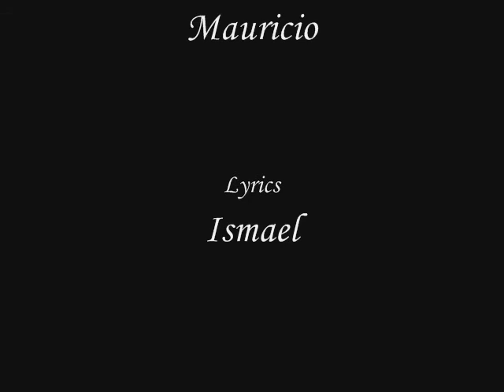De la morte noire - Despedida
"Despedida", the second track off the first album "A rose for your heart"

Letra: Ismael.

Alimentándome del aroma de tu piel
ya no puedo dormir, me envuelves dentro de ti;
llévame prisionero de tus sueños al morir,
no podré resistir si tú no estás aquí.

Es la ilusión de creer, es la ilusión de vivir,
sembraré una rosa para hacerte sonreír;
moriremos una vez para luego renacer,
y por siempre amor, a nuestro amor servir.

En esta vida todo tiene un final,
es hora ya de descansar en paz;
aún no puedo sentir, el calor de tu cuerpo
en esta luna creciente, nuestro amor no es inerte.

La muerte nunca alcanzará la gloria de los dos,
lo que une a nuestros corazones es ahora más grande que Dios;
sembraré una rosa en lo profundo de tu ser
y en tu corazón, volverá a florecer.